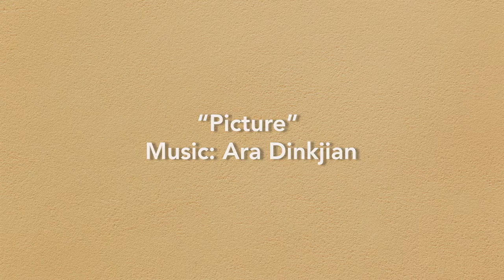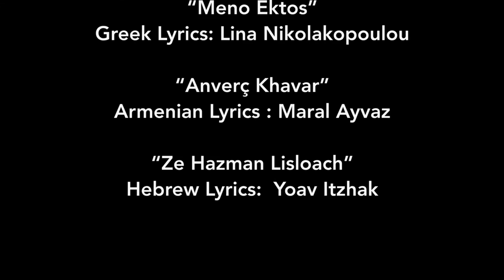Ara Dinkjian - Picture / Kardeş Türküler, Maral Ayvaz, Eleftheria Arvanitaki, Yoav Itzhak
Ara Dinkjian’ın Türkiye’de “Ağladıkça” adıyla bilinen bestesi “Picture”, dünyanın farklı ülkelerindeki dinleyicileri etkiledi ve etkilemeye devam ediyor. Dinkjian’ın sözsüz olarak 1986’da bestelediği bu ezgiye sonraki yıllarda dört farklı dilde söz yazıldı. Bu dört dili ilk kez bir araya getirdik.

Ara Dinkjian’ın New York’ta, Kardeş Türküler ve Maral Ayvaz’ın İstanbul’da, Eleftheria Arvanitaki’nin Atina’da ve Yoav Itzhak’ın Tel Aviv’de yaptığı kayıtlar İstanbul’da bir araya getirildi ve düzenlendi.

Gülten Kaya’nın sözlerini yazdığı “Ağladıkça”yı Ahmet Kaya seslendirdi ve bu şarkı Türkiye’de çok sevildi. Yunanistan’da Lina Nikolakopoulou’nun sözleriyle “Meno Ektos” adını alan şarkıyı Eleftheria Arvanitaki seslendirdi ve şarkı en bilinen Yunanca şarkılar arasına girdi. “Picture”, İsrail’de Yoav Itzhak’ın İbranice sözleriyle “Ze Hazman Lisloach” ve yine Türkiye’de Maral Ayvaz Ermenice sözleriyle “Anverç Khavar” adını aldı.

Şarkı sözlerinin içeriği farklı olsa da ezginin lirizmi ve hüznü ayrı coğrafyalardaki söz yazarlarına ortak duygular yaşattı, yaratıyor.

Gülten Kaya’nın sözlerini pek çok kişi ezbere biliyor:

Dağlarda, öfkeli başım
Serhat'ta hep akşam oluyor
Nasipsiz, kıştan mı?
Yağmurdan mı yoksa aşktan mı?
Ağladıkça ağladıkça, dağlarımız yeşerecek, görecek göreceksin
Ağladıkça ağladıkça, geceyi tutacağız, görecek göreceksin

Maral Ayvaz şarkıyı savaşta hayatını kaybeden çocuklara ve annelerine adadı:

Gecenin bir yarısı, güya huzurlu…
Sessiz ve karanlık, dünya uykuda
Aniden bir çığlık parçalar serin göğü
Gömülür kara oğlanın rüyaları…

Artık uçabilirsin, uçurtman elinde
Özgürce dolaşıp dünyanın dört bir yanını kutsayarak

Lina Nikolakopoulou’nun Yunanca sözleri büyük acılardan doğan yalnızlıkları dile getiriyor:

Hala dışlanmış durumdayım,
Bir kartalmışım gibi kendimi sessizlikte tartıyorum
Hala dışlanmış durumdayım,
Tıpkı bir hacının kuma oyduğu şekiller gibiyim

Benim yalnız akşamlarım,
Ermenice şarkılar söylüyorum
Geri dönmek istiyorum
Ama cennetin kapısı kapanmış

Yoav Itzhak İbranice sözlerde mutluluk çok uzakta olsa da affetmeye başlayarak yola çıkmayı öneriyor.

Mutluluğa giden yol halen çok uzak,
Engellerle döşenmiş
Gülmenin, neşenin ve aynı zamanda gözyaşının zamanı
Ama hayat çok güzel

Affetmenin zamanı geldi
Rahatlamanın, unutmanın
Zor da olsa, bunu birlikte değiştireceğiz.

“Ağladıkça” Türkçe sözler : Gülten Kaya
“Meno Ektos” Yunanca sözler: Lina Nikolakopoulou
“Anverç Khavar” Ermenice sözler: Maral Ayvaz
“Ze Hazman Lisloach” İbranice sözler: Lyrics:  Yoav Itzhak